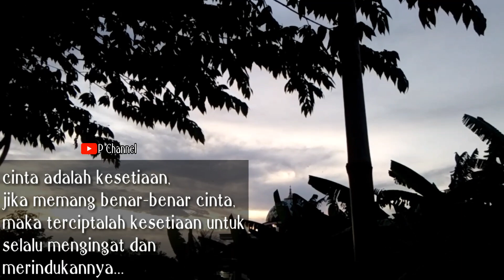Story Wa Terbaru Religi - Sholawat Ya Habibal Qolbi || Video Islami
Story WhatsApp
17 y.o
Adfd💙💙💙
Quotes kata kata bijak buat story WhatsApp
Story Wa Religi
Story Wa Muslimah
Story Wa Zepeto
Story Wa Terkeren
Story Wa Quotes
Story Wa Cinta
Story Wa Anak Racing
Story Wa Liaran
Story Wa Quotes Bijak
Story Wa Kata Kata Mutiara